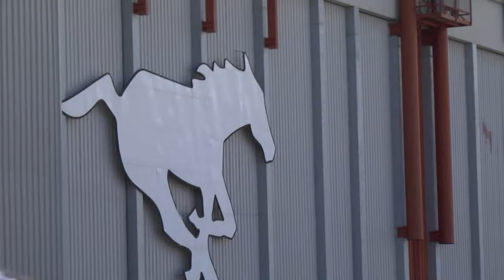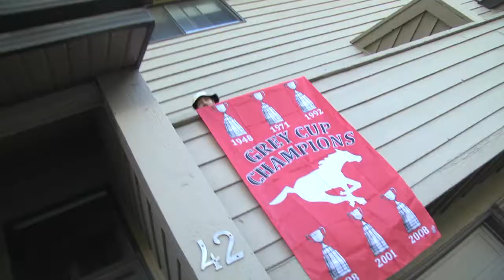Charleston Hughes Makes People's Days With Free Tickets & Food Delivery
Charleston Hughes, getting it done with nothing but smiles.

Calgary Stampeders fans got more than just their food when Charleston shows up with a surprise delivery - free game day tickets.

Watch to see the reaction of some hardcore fans when they meet their hero for the first time!

Order takeout and delivery online from great local restaurants!

Hit us up on the web, or download our world-class apps to satisfy your cravings today.

SkipTheDishes is North America's fastest growing restaurant delivery network. We connect hungry people with restaurants and local Food Couriers through our algorithm-based dispatch system.

We aren't a restaurant, a delivery company, or a traditional online ordering service - our network is a new and improved way to get the food you love to where you are.

SkipTheDishes is the best way to order online from restaurants in cities across Canada and the United States, including: Victoria, Vancouver, Richmond, Burnaby, New Westminster, Surrey, Grande Prairie, Calgary, Red Deer, Edmonton, Saskatoon, Prince Albert, Regina, Brandon, Winnipeg, Kitchener, Waterloo, Hamilton, Burlington, Oakville, Mississauga, Brampton, Barrie, Etobicoke, North York, Whitby, Oshawa, Ottawa, Omaha, St. Louis, Cincinnati, Columbus, Cleveland, and Buffalo.